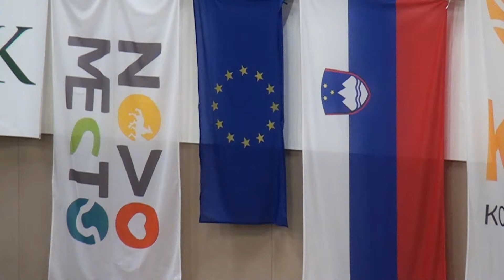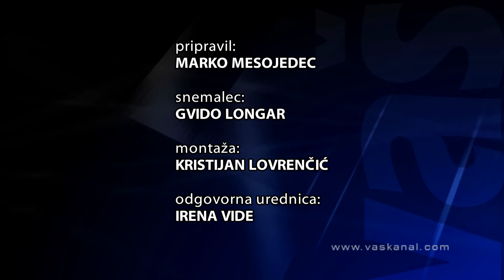Iz sveta športa, 29. oktober 2018